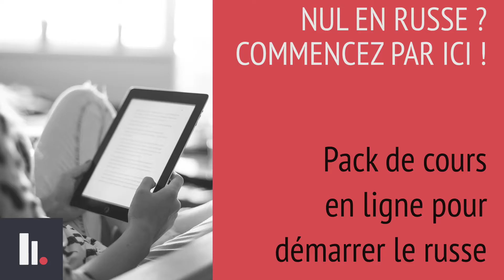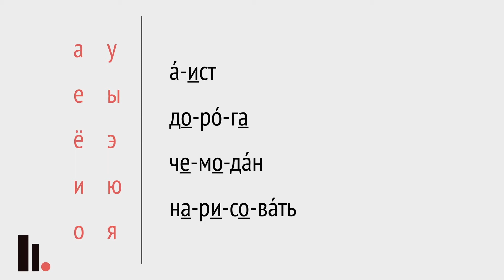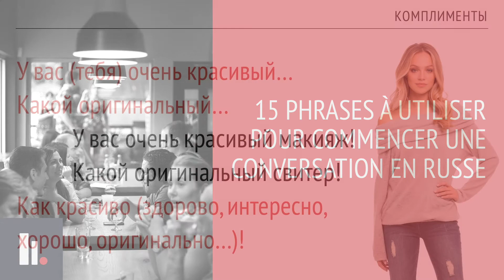Nul en russe ? Commencez par ici !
♥️ Visitez le site consacré à la Russie et à la langue russe